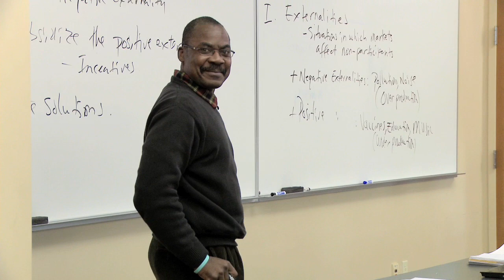Spontaneous SInging at George Fox University ECON class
I had the idea that it would be fun to surprise our Economics professor through an ensemble of spontaneous singers.

After getting together with Felix Hung (initial questioneer), Vanessa Wilkins (soloist), Eric Mortinson (Camera), and the rest of the class, we decided to do it!